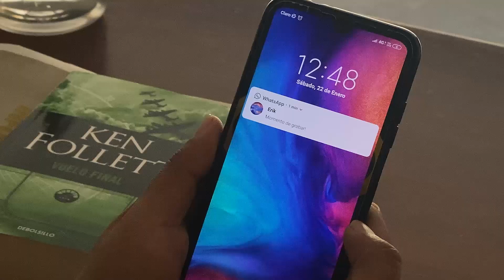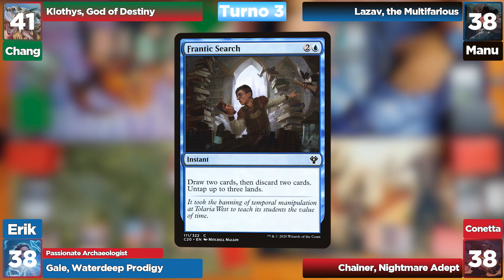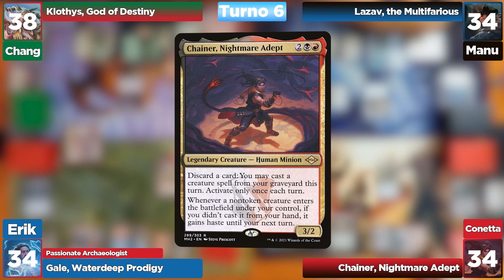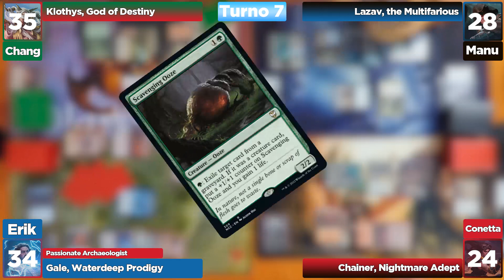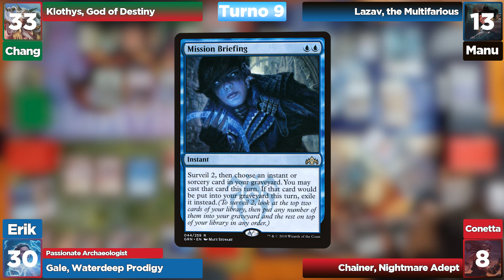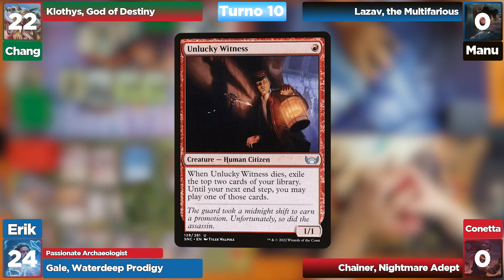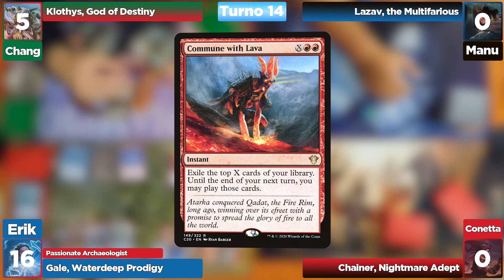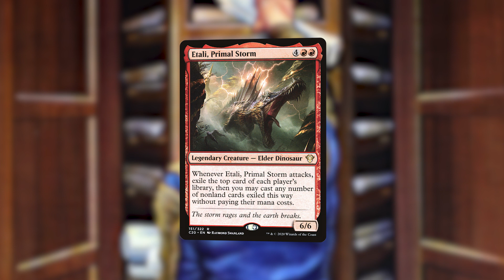Commander Entre Patas #24 - Klothys vs Lazav vs Chainer vs Gale | MTG | $100 Budget | EDH Game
¡Únanse a nuestro Discord!

Imagen de The Biblioplex cortesía de Piotr Dura

Imágenes de cartas cortesía de Wizards of the Coast LLC